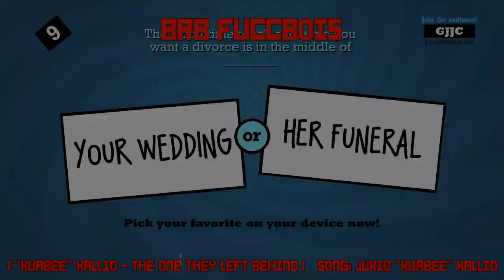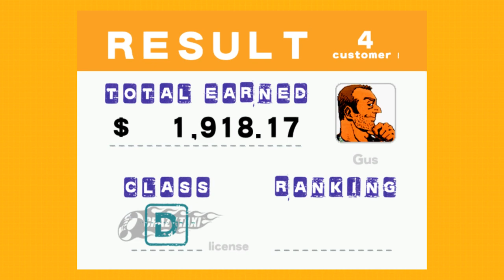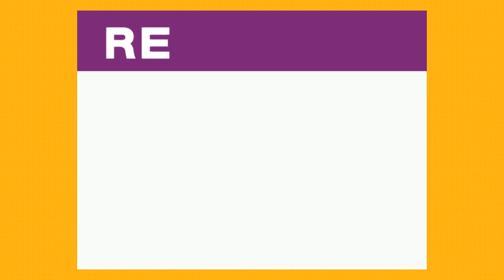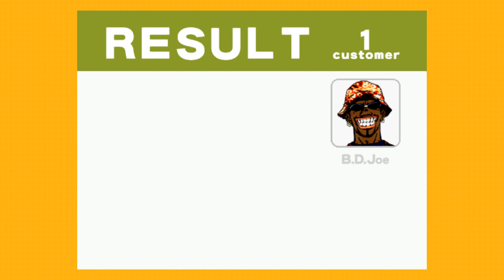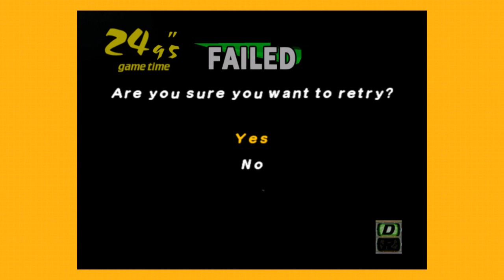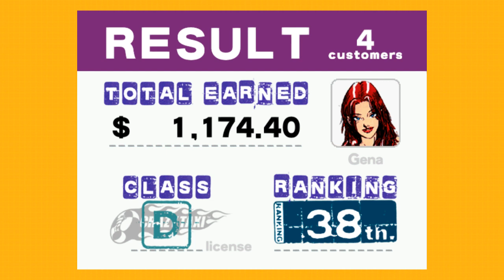Crazy Taxi Scorecard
Stream Title: Frantic Cabbie